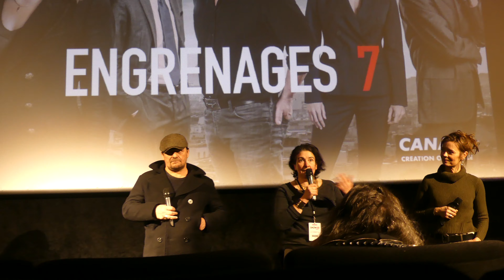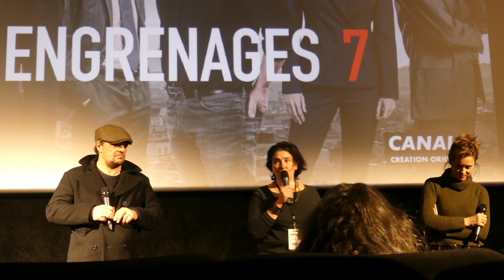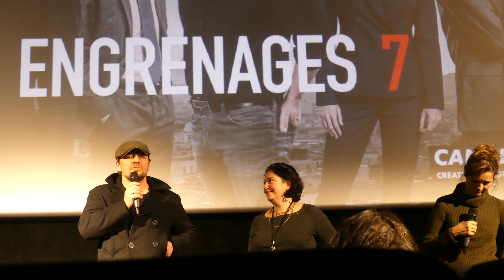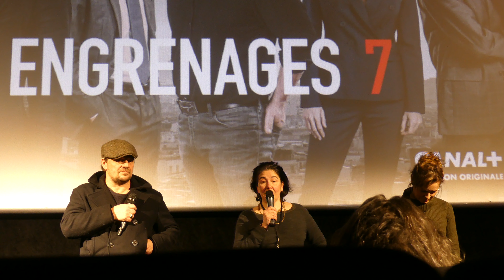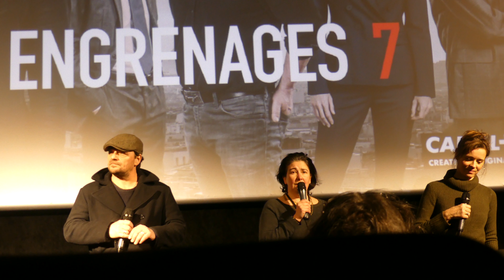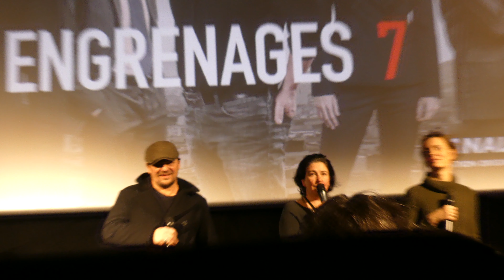Showeb Series 2019 - Canal + - Engrenages S7 - Présentation par Caroline Poust et Thierry Godard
Paris, Le Grand Rex, le 22/01/2019

Engrenages est une série télévisée française créée par Alexandra Clert et Guy-Patrick Sainderichin, produite par Son et Lumière, avec la participation de Canal+, Jimmy et avec Ciné+ depuis sa saison 3. La chaîne britannique BBC Four s'est également associée à la production des saisons 2 et 4-6. Elle a été diffusée à partir du 13 décembre 2005 sur Canal+. C’est l'une des rares séries françaises à s'exporter, elle a été vendue dans près de soixante-dix pays. En Suisse, la série est diffusée depuis le 15 avril 2008 sur SF1 en version originale sous-titrée en allemand et depuis le 9 mai 2008 sur TSR1. Au Québec, elle est disponible depuis mars 2014 sur la plateforme TOU.TV de Radio-Canada. Au Royaume-Uni, la série est diffusée sur BBC Four sous le titre Spiral. C’est la seconde fois que la BBC acquiert une série française depuis Belle et Sébastien. Aux États-Unis, la série a été achetée par la plate-forme Netflix où les quatre saisons sont présentées à partir de la rentrée 2012, puis à partir de novembre 2012 en version originale sous-titrée sur MHz WorldView de PBS. La série a été récompensée aux Globes de Cristal en 2015 dans la catégorie Meilleur Téléfilm-Série Télévisée. La saison 6 est diffusée à partir du 18 septembre 2017.

Synopsis général
Au travers d'un jeune procureur, d’une capitaine de police, d’un juge d'instruction et d'une avocate pénaliste, cette série décrit la vie du palais de justice de Paris, ses rouages, ses acteurs, ses petites combines. La série est censée montrer de la façon la plus réaliste possible la procédure pénale française. À partir de la saison 5, de nouveaux experts travaillent sur la série afin de la rendre la plus réaliste possible.

Engrenages
Une série créée par Alexandra Clert et Guy-Patrick Sainderichin
Production : Son et Lumière, Canal+, Jimmy, BBC Four (saisons 2, 4 et 5), Ciné+ (depuis saison 3)
Acteurs principaux : Caroline Proust, Philippe Duclos, Fred Bianconi, Thierry Godard, Audrey Fleurot
Chaîne d'origine : Canal+
Nb. de saisons : 7
Nb. d'épisodes : 76
Durée : 52 minutes
Diff. originale : 13 décembre 2005 – en production

(Source ; Wikipedia)